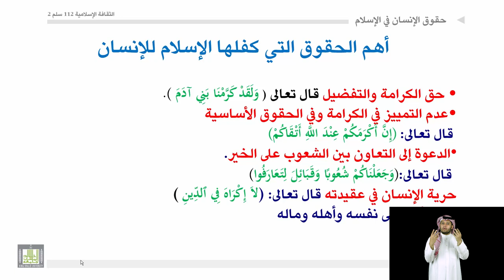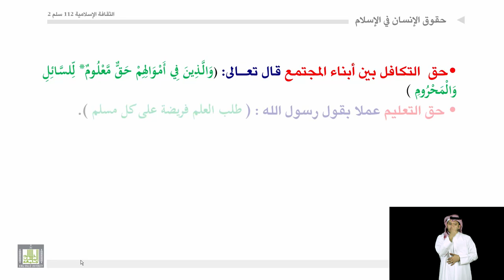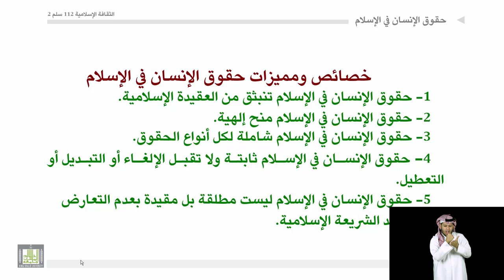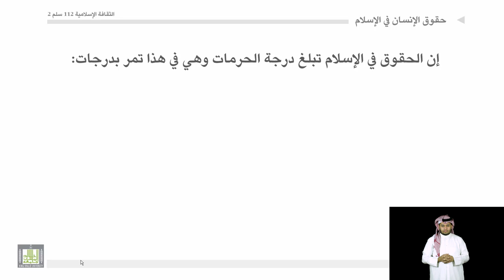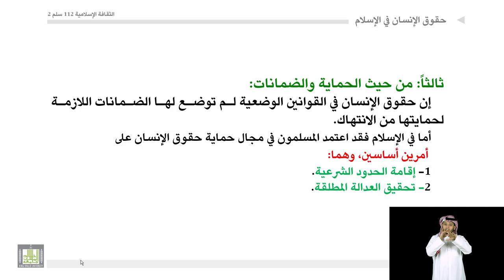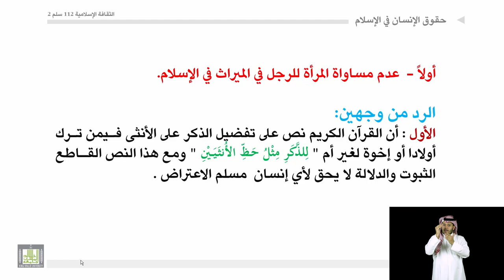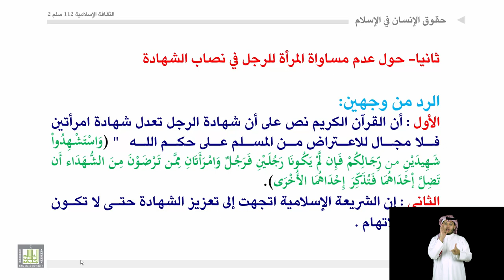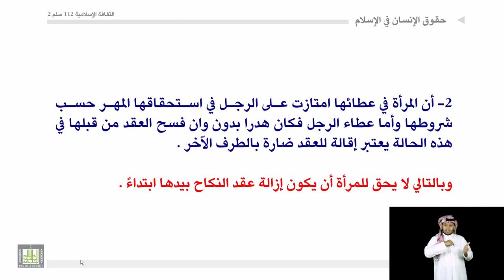الثقافة الإسلامية 112 | 9 | حقوق الإنسان في الإسلام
مقرر الثقافة الإسلامية 112 - سلم2
المحاضرة 9 : حقوق الإنسان في الإسلام